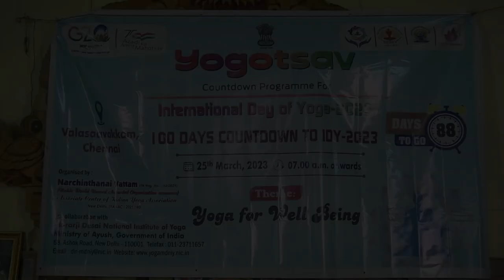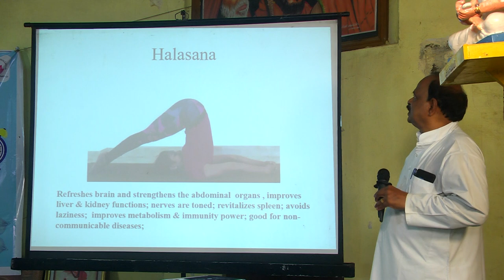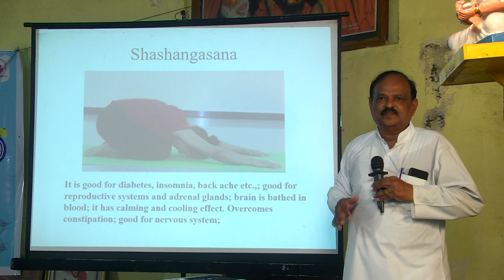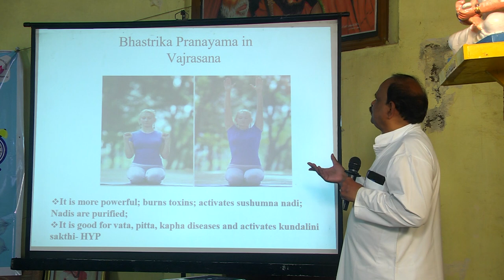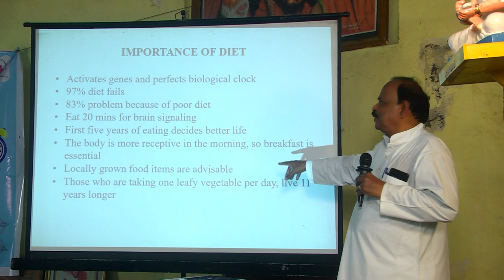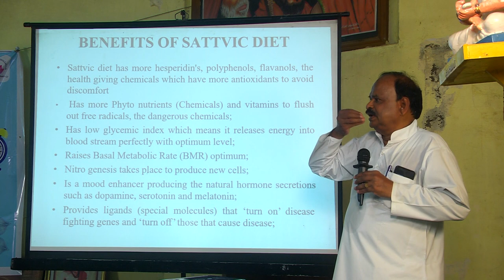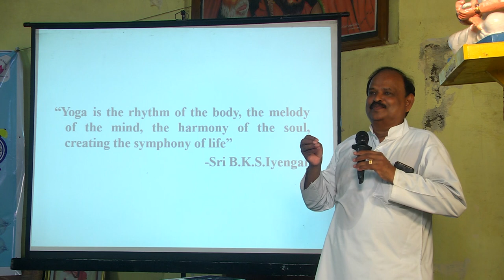IDY Dr ELANGOVAN SPEECH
Make The Reality Into Memory
S.KUMARAN
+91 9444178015